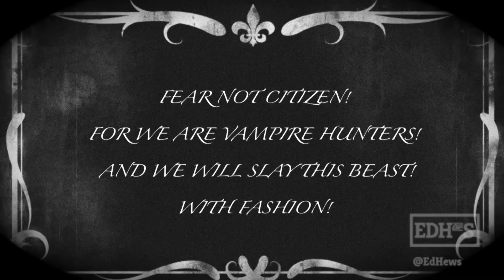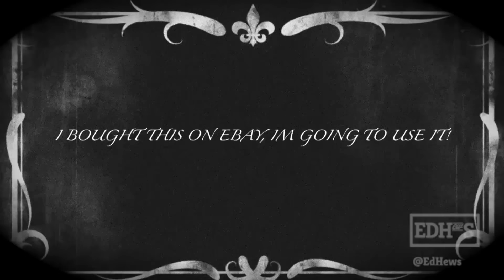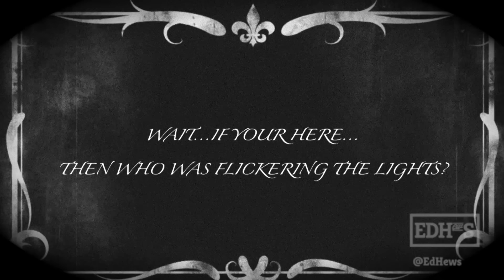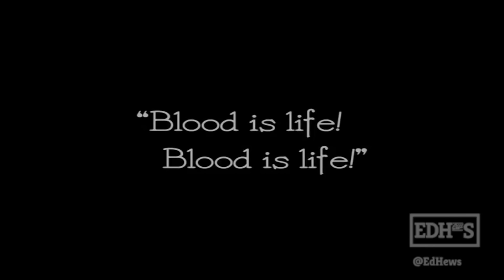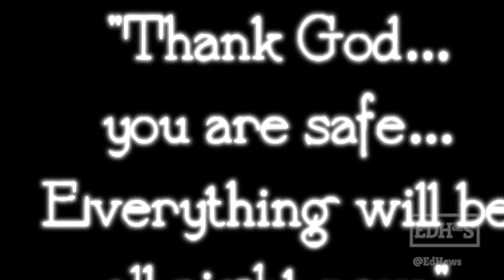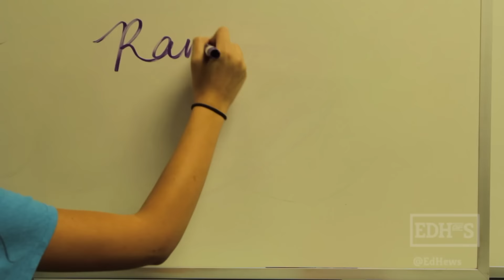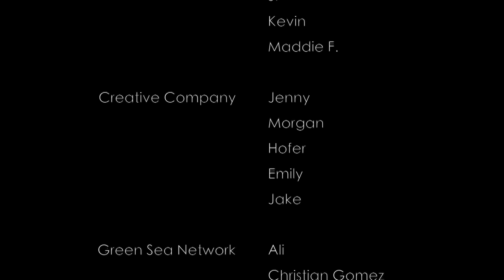On Air with EDHewS - Season 8, Episode 5 - Happy Halloween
Show 5 of the 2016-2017 school year and show 247 overall.
El Diamante High School's television program that airs once a week during homeroom.
EDHewS is 100% produced by students.
El Diamante High School is a public high school  located in Visalia, CA and is one of four high schools in Visalia Unified School District.